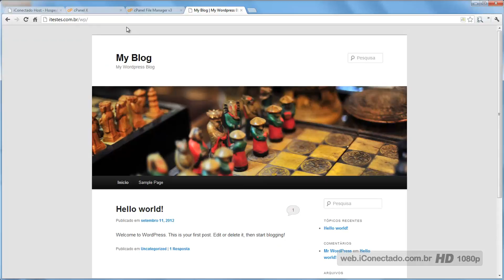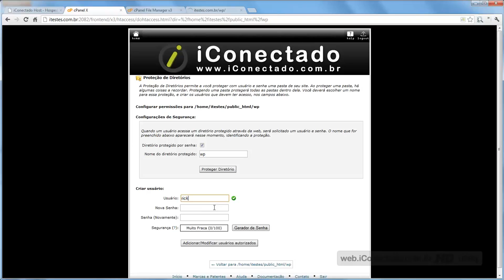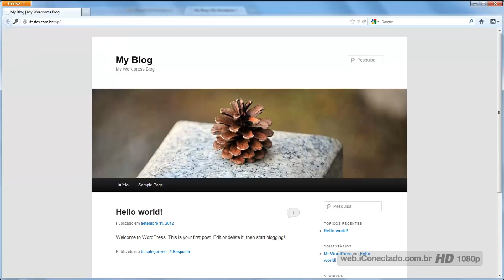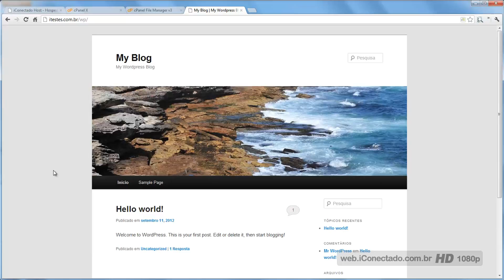Curso de cPanel - Aula 27 – Como Proteger Diretórios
Na aula 27 do Curso de cPanel você vai aprender a proteger os diretórios com senha.